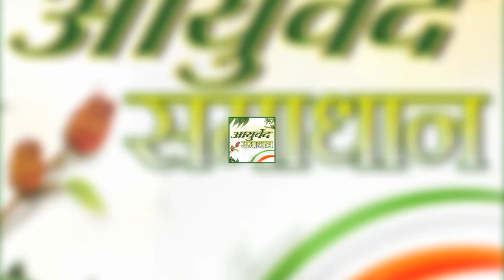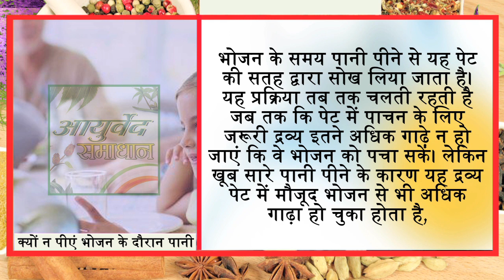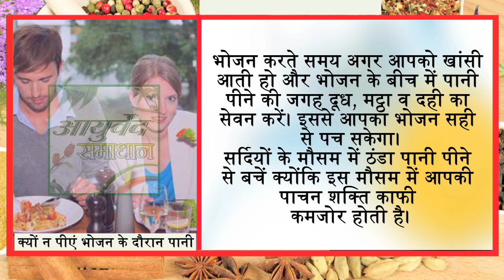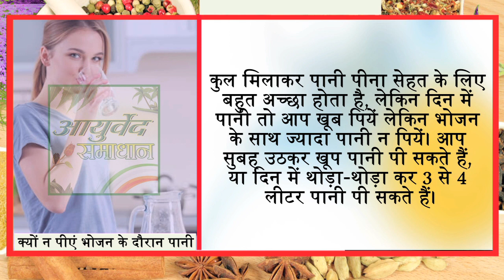खाने के बीच में पानी मत पीना नहीं तो लाखों रूपये खर्च हो जायेंगे/ Ayurved Samadhan